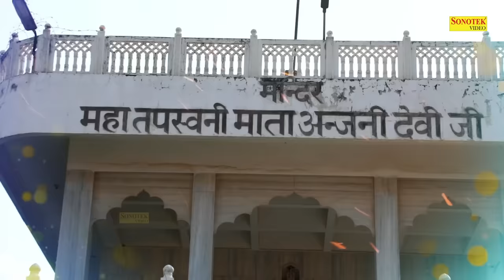Hey Dukh Bhanjan, Shani Bhajan, A Journey to Inner Peace and Joy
हे दुःख भंजन मारुती नन्दन, Hey Dukh Bhanjan, Shanidev Bhajan
Title :- हे दुःख भंजन मारुती नन्दन
Singer: Rakesh Kala
Lyrics:- Traditional
Digital Work: Shaily Khanduri, Kuldeep Gour
Design :- Shaily Khanduri, Kuldeep Gour
Label: Live Shani Bhajan Sonotek-

हे दुःख भन्जन, मारुती नंदन,
सुन लो मेरी पुकार,
पवनसुत विनती बारम्बार,
अष्ट सिद्धि, नव निद्दी के दाता,
दुखिओं के तुम भाग्यविदाता,
सियाराम के काज सवारे,
मेरा करो उधार, ॥
पवनसुत विनती बारम्बार,
हे दुःख भन्जन,...॥

अपरम्पार है शक्ति तुम्हारी,
तुम पर रीझे अवधबिहारी, ।
भक्ति भाव से ध्याऊं तुम्हे,
कर दुखों से पार, ॥
पवनसुत विनती बारम्बार, ।
॥ हे दुःख भन्जन...॥

जपूं निरंतर नाम तिहरा,
अब नहीं छोडूं तेरा द्वारा, ।
राम भक्त मोहे शरण मे लीजे,
भाव सागर से तार, ॥
पवनसुत विनती बारम्बार, ।

पवनसुत विनती बारम्बार, ॥

Hey dukh bhanjan Maruti Nandan, sun lo meri pukaar,
Pawansut vinti barambar,
Pawansut vinti barambar,

Pawansut vinti barambar,
Pawansut vinti barambar Sonot,

Asht siddhi nav nidhi ke daata,
Dukhiyon ke tum bhagy-vidhaata,
Siyaram ke kaaj sanvaare,
mera kar uddhaar,
Pawansut vinti barambar,
Pawansut vinti barambar,

Pawansut vinti barambar,
Pawansut vinti barambar,
Aparampaar hai shakti tumhaari,
Tum par rijhe Awadhbihaari,
Bhakti bhaav se dhyaau tohe,
kar dukhon se paar,
Pawansut vinti barambar,
Pawansut vinti barambar,

Pawansut vinti barambar,
Pawansut vinti barambar,
Japoon nirantar naam tihaara,
Ab nahin chhodoon tera dwaara,
Ram bhakt mohe sharan mein lije,
Bhaav sagar se taar,
Pawansut vinti barambar,
Pawansut vinti barambar,

Pawansut vinti barambar,
Pawansut vinti barambar,
Pawansut vinti barambar,
Pawansut vinti barambar,

latest he dukh bhanjan maruti nandan by rakesh kala,
hedukhbhanjanrakeshkala,
he dukh bhanjan rakesh kala hanuman bhajan,
he dukh bhanjan rakesh kala,
Hey Dukh Bhanjan,
Shani,
हे दुःख भंजन,
shani bhajan,
latest shani song,
shani,
he dukh,
maruti nandan,
latest shani song,
shani dev music,
nonstop shanidev bhajan,
shanidev gane,
gane shanidev,
lyrics shani dev gane,
gane shani ji,
most popular shani bhajan,